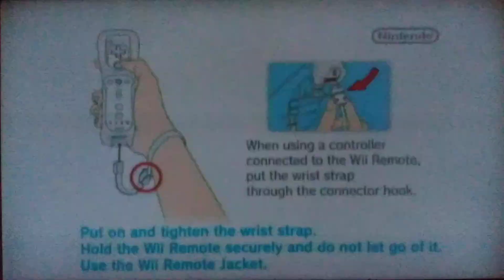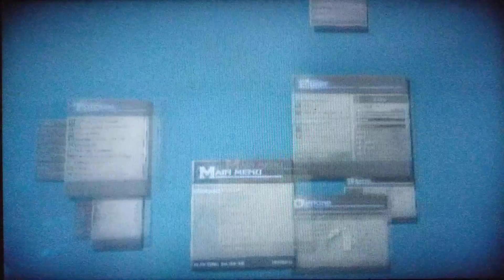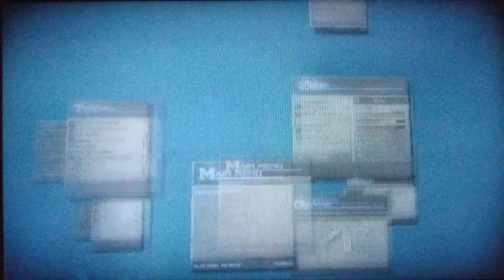The Last Story (WII-CEL): 57 - Cap 39/ Cavernas reptids/ Selo quebrado/ Farmando exp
The Last Story (ラストストーリー Rasuto Sutōrī?) é um jogo eletrônico de RPG de ação desenvolvido pela Mistwalker e AQ Interactive e publicado pela Nintendo em todo o mundo com exceção da América do Norte, onde foi publicado pela Xseed Games. Foi lançado exclusivamente para Wii em janeiro de 2011 no Japão, em fevereiro de 2012 na Europa e em agosto na América do Norte. The Last Story se passa na ilha fortaleza de Lazulis em um mundo cuja vida está lentamente sendo drenada por uma força desconhecida. A história se foca no mercenário Zael, que sonha em ser um cavaleiro; ele se envolve com uma nobre chamada Calista em uma guerra entre os homens e as feras gorak. A jogabilidade coloca o jogador no comando de Zael e do grupo de mercenários que o acompanha enquanto cumprem missões por Lazulis. Zael pode comandar o resto da equipe durante as missões, com os combates envolvendo elementos de ação, tática e furtividade. Vários modos multijogador online estão presentes.

O jogo foi dirigido e co-escrito por Hironobu Sakaguchi, que teve a ideia inicial do título depois de ver as recepções mistas que seus jogos anteriores Blue Dragon e Lost Odyssey tiveram. Ele decidiu junto com o projetista Takuya Matsumoto criar um jogo que fosse diferentes de seus projetos anteriores e da maioria dos outros RPGs.